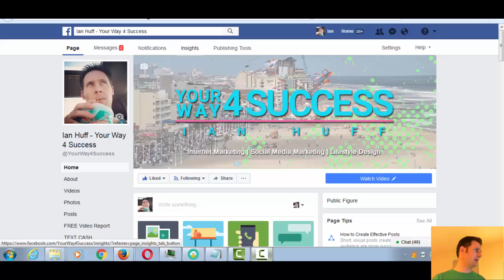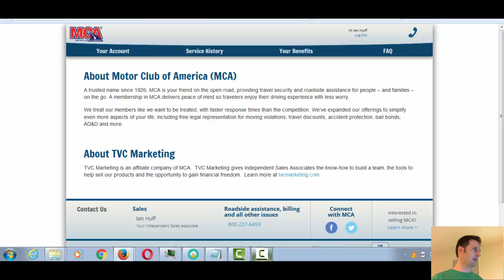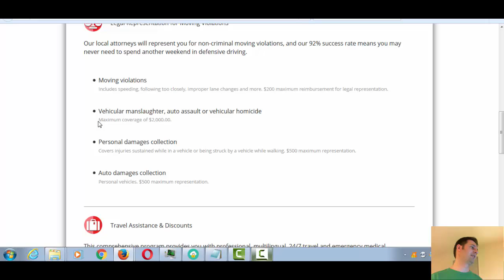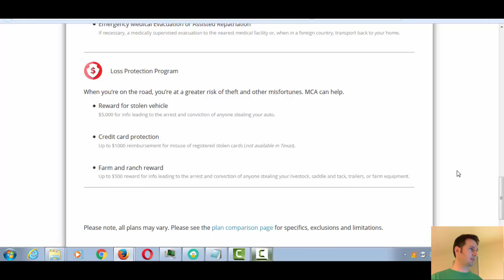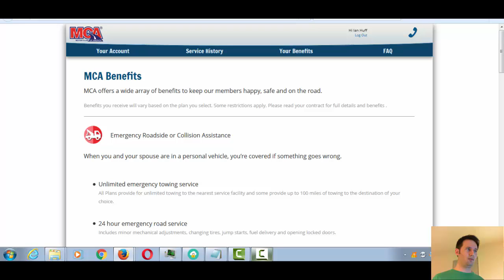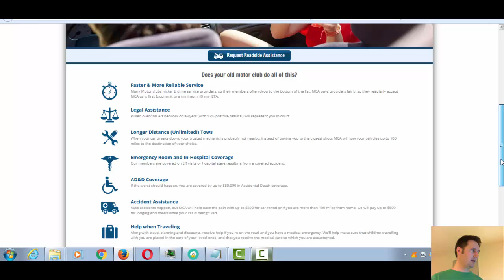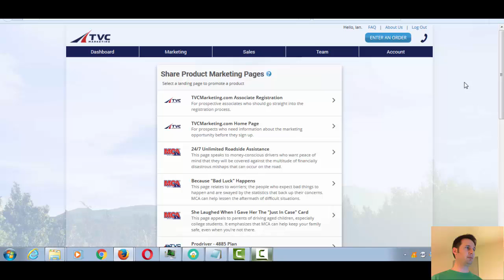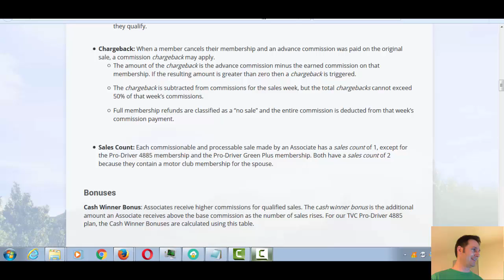MCA Review 2017 - Is Motor Club of America Legit? - What You Need To Know About MCA Before You Join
Get FREE access to my #1 recommended program for starting your online business

Looking for MCA reviews in 2017 & beyond? This video is for you!
In this MCA review video I share some key details you need to know before you join Motor Club of America. For example you need to know whether or not MCA is legit. You also want to know if you can make money with MCA (you certainly can). And you need to know what the company is & business does. Another thing you need to know is how you make money with MCA & what the compensation plan is. If you're brand new to this online marketing, affiliate marketing, & make money from home industry you need to know if it's going to be hard for newbies & beginners to start generating an income online with MCA. And finally you need to know what kind of training is available to you to help you succeed online.

Motor Club of America is the largest roadside assistance service company serving the United States & Canada. MCA offers 24/7 emergency roadside assistance plans, membership discounts, and the most reliable service in the auto club industry & with faster response times than the competition. With over 86 years of experience, MCA knows how to provide the best in customer care while offering a variety of options that best suit your individual needs.
A trusted name since 1926, MCA is your friend on the open road, providing roadside assistance plans and coverage for automobiles, trucks, motorcycles, RV's and trailers. Motor Club of America members enjoy excellent customer service, protection, and peace of mind.

MCA Membership Benefits
- Unlimited Emergency Roadside Service 24/7/365
     - Includes unlimited towing up to 100 miles per tow
- Roadside Assistance Reimbursement
- $500 Travel Assistance Reimbursement
- Trip Planning & Discounted Reservation Services
- $500 ER Services
- $54,750 in Yearly Hospital Costs ($150/day to cover room & board costs)
- $10,000 Accidental Death, $50,000 Accidental Death & Dismemberment
- Up to $500 Arrest Bond & up to $25,000 Bail Bond
- Attorney Services
- $5,000 Stolen Vehicle Reward
- Prescription, Dental, & Vision Discounts
     - Up to 65% for prescriptions, up to 50% dental, & up to 50% vision
- MCA income opportunity

What is TVC Marketing?

How Do You Make Money With MCA?

Prev: Primerica Review 2017 - What They Don't Tell You - Is Primerica A Scam Or Legit Exposed